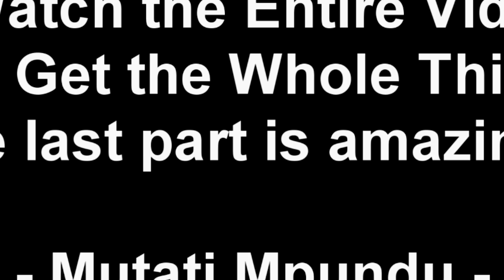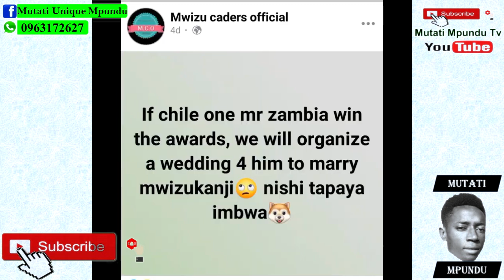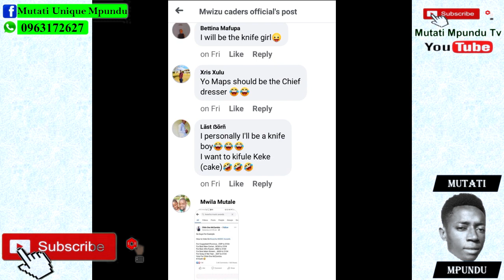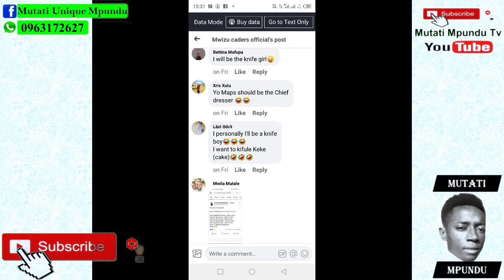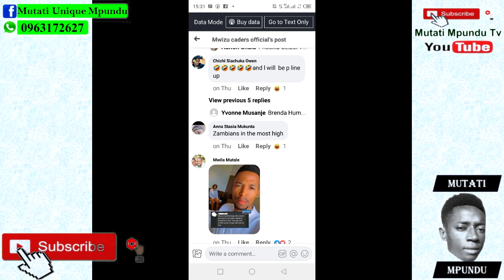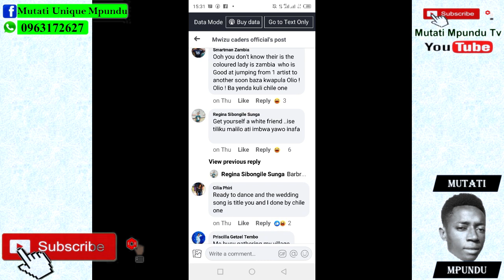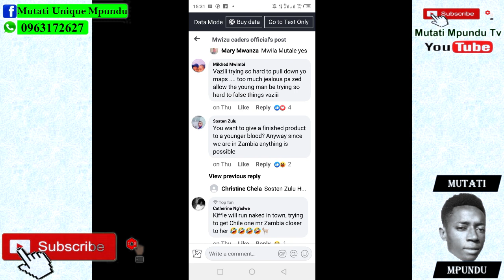Chile One Mr. Zambia to Marry Mwizukanji. If He Wins the Awards, We Will Organize a Wedding.........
Trending; Chile One Mr. Zambia to Marry Mwizukanji. If He Wins the Awards, We Will Organize a Wedding for Him to Marry Mwizukanji